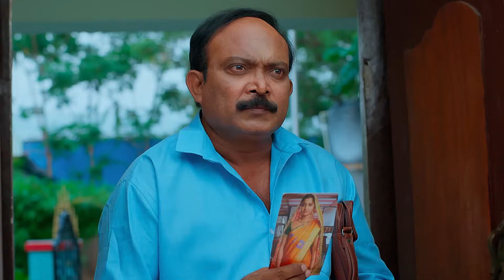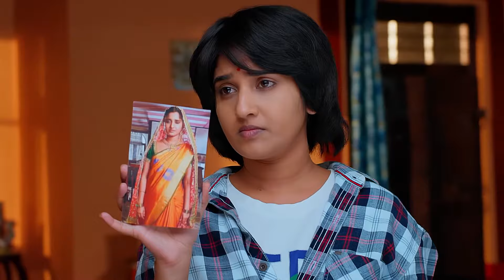పక్క ఇల్లు కట్టేయాలి | Kalyanam Kamaneeyam | Full Ep 383 | Zee Telugu | 25 April 2023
Episodic Synopsis:
The landlord asks Nandu to inform him if he sees Alakananda, leaving her family tensed. Suspecting their reaction, the landlord decides to contact Patela. Later, Laya hits Nandu’s bike with her car.

Show Generic Synopsis:
Chaitra and her sister set out on a pursuit of reuniting with their estranged mother, Seetharatnam. In this journey, Chaitra meets Viraj, a rockstar and heir to Seetharatnam’s shelter home.

Show Name: Kalyanam Kamaneeyam
Star Casts Name: Meghana Lokesh, Madhusudhan, Harith
Characters Name: Chaitra, Seetharathnam, Viraj
Ep No: 383